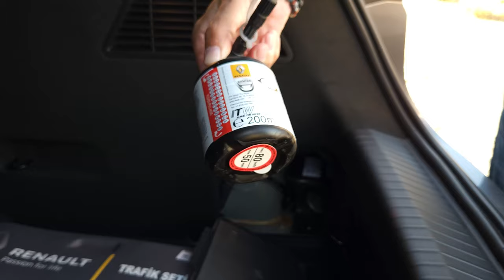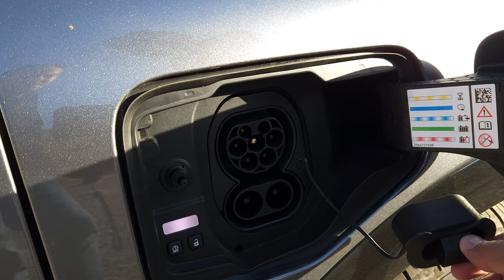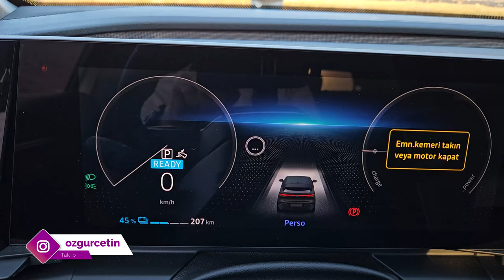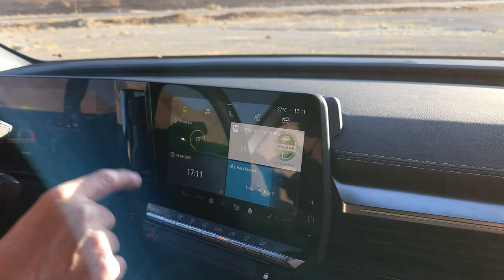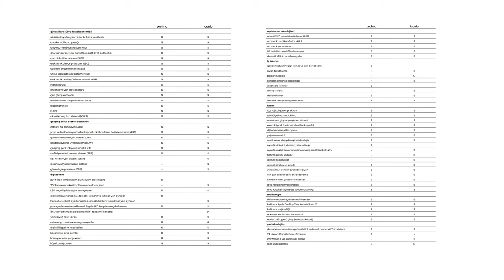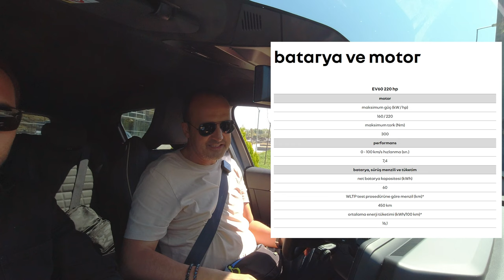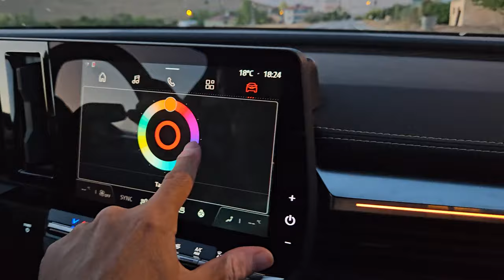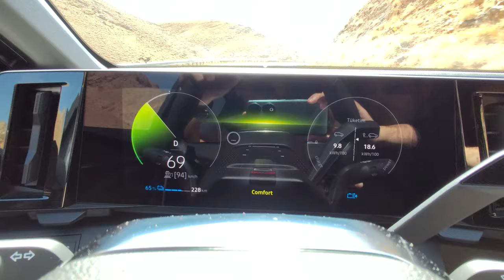Megane E-Tech: Türkiye'nin en çok satan otomobili de elektrikli oldu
Megane E-Tech otomobilin Van'daki tanıtım etkinliğine katıldım ve araçla bir ön inceleme videosu hazırladım. Bu videoda araçla ilgili merak ettiğiniz tüm detayları anlatmaya çalıştım.

Tamamen yeni bir platformda geliştirilen Megane E-Tech yüzde 100 elektrikli bir otomobilin sürüş karakterine sahip. Bataryası 60 kWh kapasitesinde olan aracın Tecno ve Iconic olmak üzere 2 farklı paket seçeneği bulunuyor. Bu paketlerde motor ve pil kapasitesi aynı olsa da bazı donanım ve özellikler farklı. Örneğin Iconic pakette 22 kW kapasitesinde şarj hızı destekleniyor. Tecno'da bu rakam 7 kW. Ayrıca koltuk ısıtma gibi özellikler Iconic pakette bulunuyor.

Menzil olarak Renault Megane E-Tech 450 km sunuyor. Şehir içinde dur kalk trafikte bu rakamı 500 km'ye çıkarmak mümkün olacaktır. İç tasarımı benim daha önce yine kanalımda incelediğim Renault Austral'a fazlasıyla benzeyen modelin aslında bu tasarımı ilk kullanan model olduğunu belirteyim. Ancak Türkiye'ye önce Austral geldiği için sanki Megane E-Tech bu tasarımı ondan almış gibi düşünülüyor. Tabi ki öyle değil.

Araçta sunroof ya da cam tavan gibi opsiyonlar bulunmuyor. Ayrıca bagaj kapağı da manuel olarak açılıyor ve elektrikli bir sürüm opsiyon olsa da yok.

Megane E-Tech

60 kWh kapasitesinde batarya
160 kw gücünde motor
220 hp motor gücü
300 nm Tork
100 km'de ortalama enerji tüketimi 16.1 kWh
0-100 km hızlanması 7.4 saniye
450 km WLTP menzili
22 kW AC (Iconic paket), 7 kW AC (Tecno paket) , 130 kW DC şarj gücü
440 litre bagaj hacmi
12.3 inç büyüklüğünde dijital gösterge ekranı
9 inç multimedya ekranı
Kablosuz Apple Car Play ve Android Auto
Ambiyans aydınlatması
1633 kg ağırlık

Tecno - 1.499 bin TL
İconic - 1.599 TL

Zaman çizelgesi

00:00 Açılış
00:29 Dış görünüm
03:15 Bagaj alanı
04:19 Şarj yuvası
05:04 Arka yaşam alanı
07:10 Ön yaşam alanı
12:45 Sürüş deneyimi, motor ve paket seçenekleri
18:48 Sorularınızı iletmeyi unutmayın
19:04 Kanala abone olun
19:18 Sosyal medyadan takip edin
19:27 Kapanış